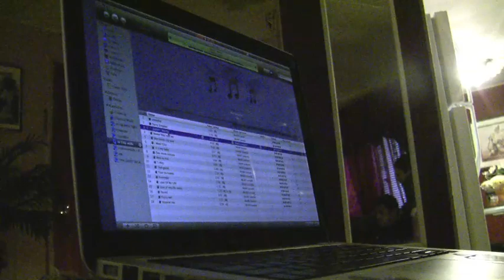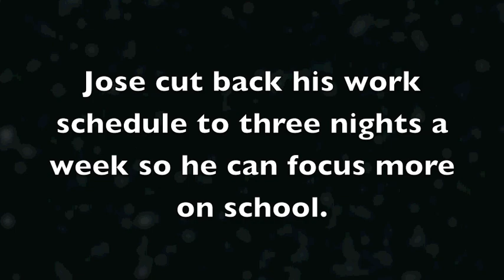Jose Garibay Creswell Student.mov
Sometimes you meet a kid that causes you to step back and wonder whether you could be selfless enough to do what he's doing for his family. We're shooting stories for the Creswell School District, to show folks in Oregon, what a great place this is by showing people, those who live there. Take three minutes to watch this video.